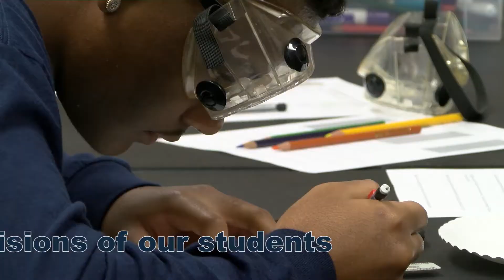Baker High School Signature Academies